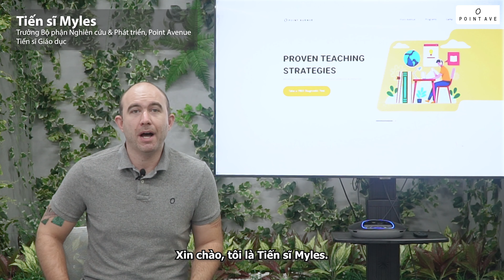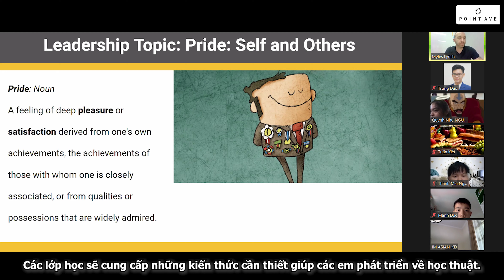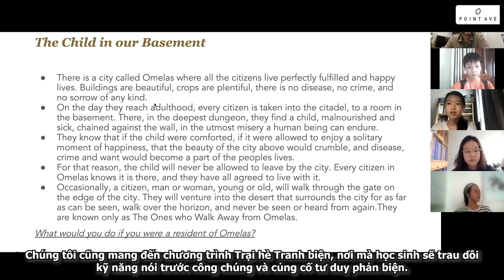Online Character Camp 2021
Now more than ever, students need structure, productivity, and a community. As they are confined to their homes, they need mentors to provide practical guidance on making their time at home productive, and a community of people focused on achieving the same goal: not allowing uncertain times to derail our lives, goals, and healthy habits.

Our Point Avenue Online Camps provide students with an immersive and online environment focused on personal growth through rigorous academics, physical training, and character development.

Register Now!